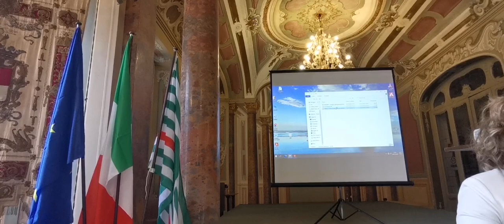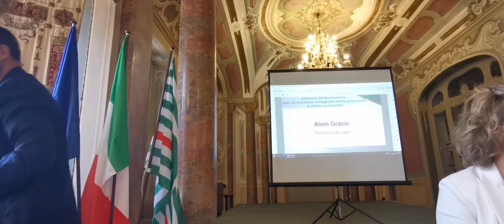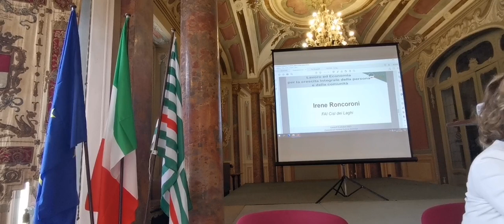Testimonianze segretari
Le testimonianze di partecipazione nell'ambito del convegno dal titolo: "𝗟𝗮𝘃𝗼𝗿𝗼 𝗲𝗱 𝗘𝗰𝗼𝗻𝗼𝗺𝗶𝗮 𝗽𝗲𝗿 𝗹𝗮 𝗰𝗿𝗲𝘀𝗰𝗶𝘁𝗮 𝗶𝗻𝘁𝗲𝗴𝗿𝗮𝗹𝗲 𝗱𝗲𝗹𝗹𝗮 𝗽𝗲𝗿𝘀𝗼𝗻𝗮 𝗲 𝗱𝗲𝗹𝗹𝗮 𝗰𝗼𝗺𝘂𝗻𝗶𝘁𝗮̀" promosso dalla Cisl dei Laghi presso il Comune di Varese lunedì 9 ottobre.